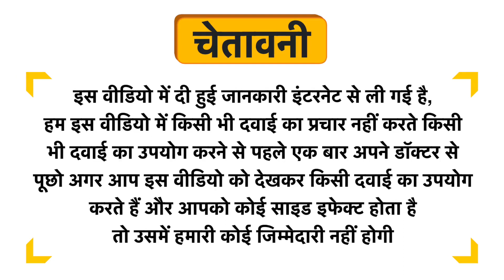Medilife Cantharis Ointment Uses in Hindi | Side Effects | Dose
Medilife Cantharis Ointment Uses in Hindi | Benefits | Side Effects | Dose